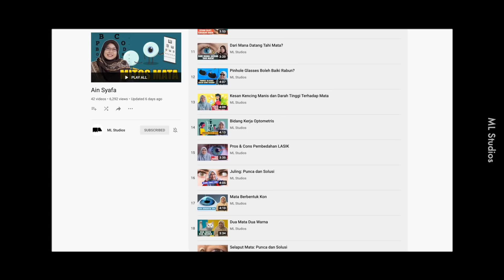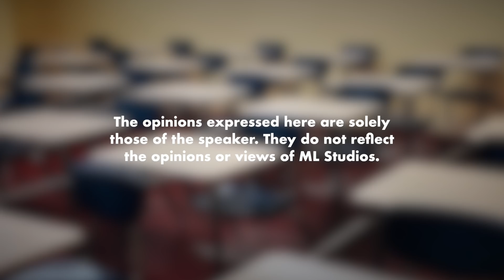Betul Ke Kalau Pakai Specs, Power Lagi Cepat Naik?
Pernah dengar jugak teori ni sebelum ni.